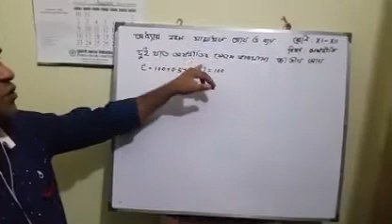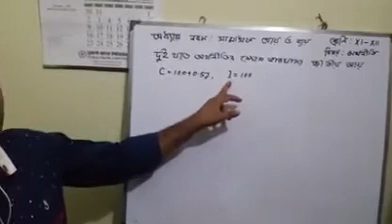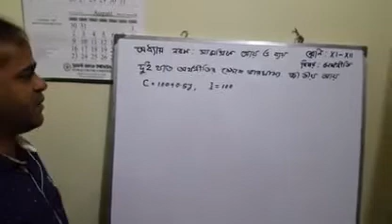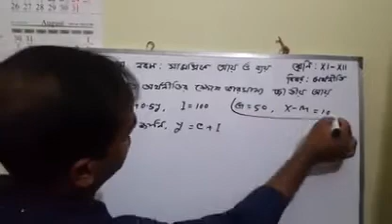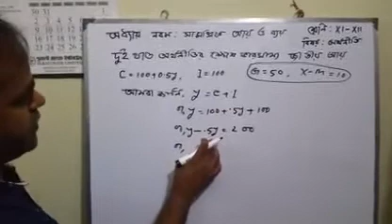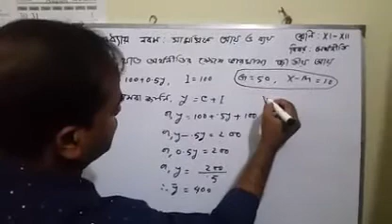শ্রেণি: ১১শ-১২শ, অধ্যায়: ৪র্থ , ভোগ সমীকরণ হতে সঞ্চয় সমীকরণ গঠন, রায়হান আহমদ, প্রভাষক- অর্থনীতি।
শ্রেণি: ১১শ-১২শ, অধ্যায়: ৪র্থ , ভোগ সমীকরণ হতে সঞ্চয় সমীকরণ গঠন, রায়হান আহমদ, প্রভাষক- অর্থনীতি, ভাদেশ্বর নাছির উদ্দিন উচ্চ বিদ্যালয় ও কলেজ।